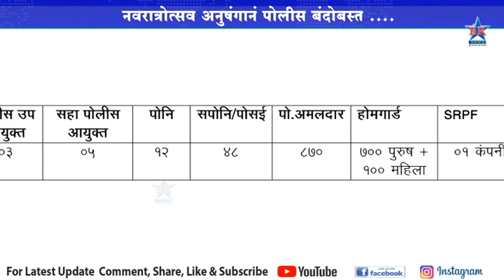नवरात्रोत्सव अनुषंगानं पोलीस बंदोबस्त